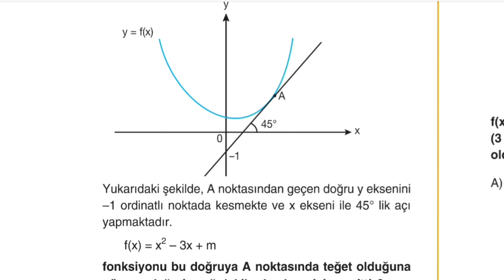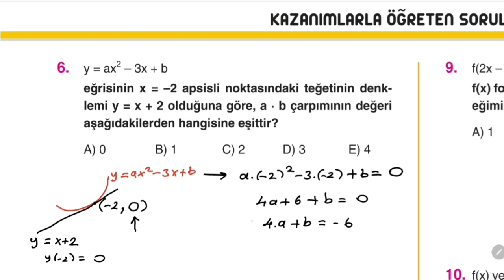AYT MATEMATİK SORU BANKASI TÜREV TEST 8